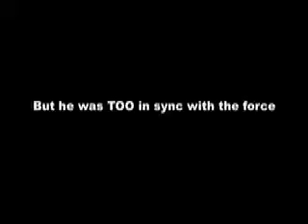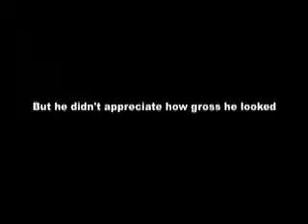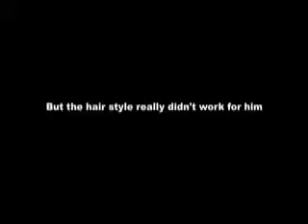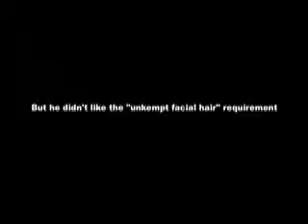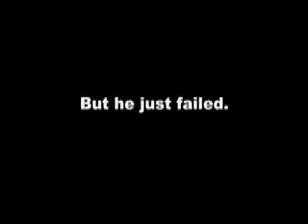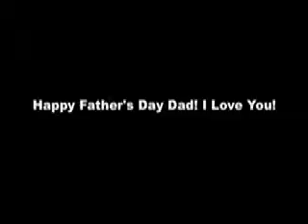Fathers Day 2009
Happy Fathers Day Dad! I Love You!

~Megan